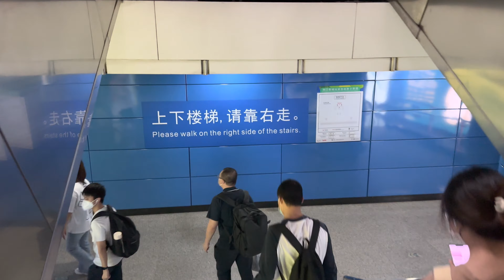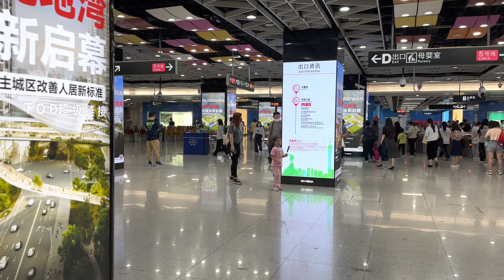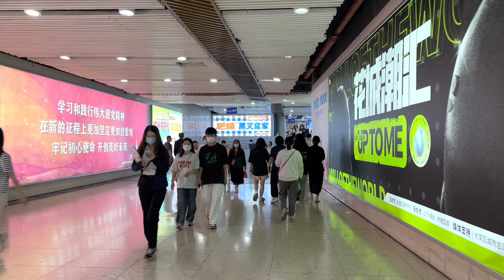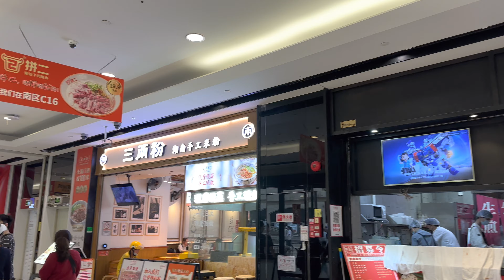4K 广州步行一镜到底街景，珠江新城地铁站-花城汇-花城广场-海心沙-二沙岛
walking in Guangzhou 4K hdr 杜比视界
影片内容：
0:00 广州珠江新城地铁站
10:30 花城汇
28:25 广州图书馆
32:30 广州大剧院
37:00 花城广场
40:48 海心沙
52:00 二沙岛